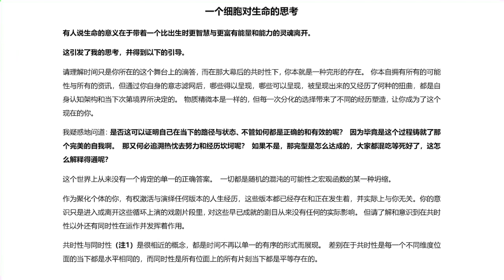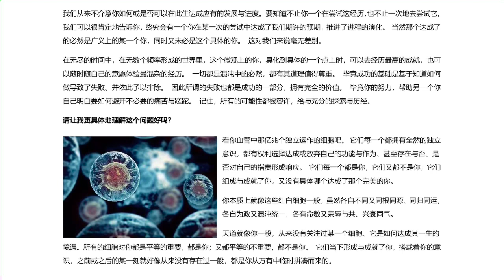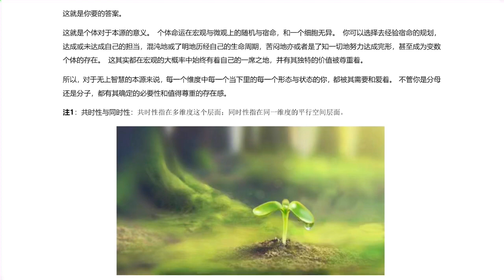生命的意义到底是什么？混吃等死还是跟从热忱直面坎坷？我当下的路径有没有在蓝图上？共时性 同时性 请看：一个细胞对生命的思考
天道就像你一般，从来没有关注过某一个细胞、它是如何达成其一生的境遇。所有的细胞对你都是平等的重要，都是你；又都平等的不重要，都不是你。 它们当下形成与成就了你，搭载着你的意识，之前或之后的某一刻就好像从来没有存在过一般，都是你从万有中临时拼凑而来的。